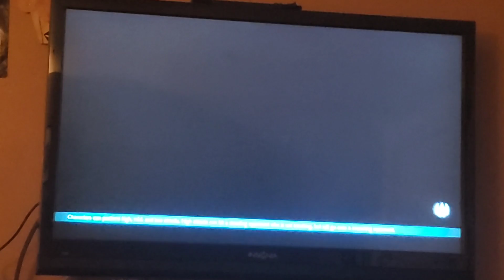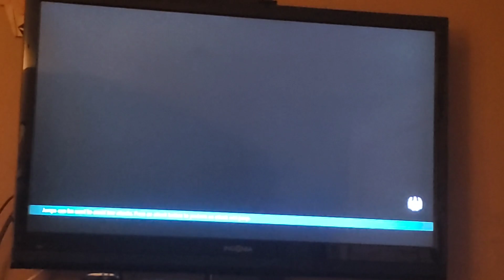Tekken 7 treasure battle ps4